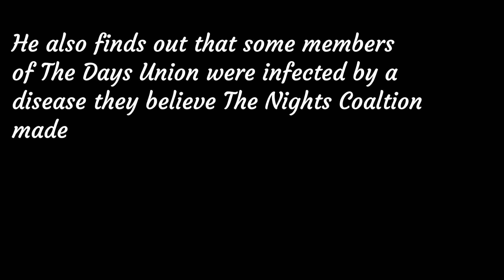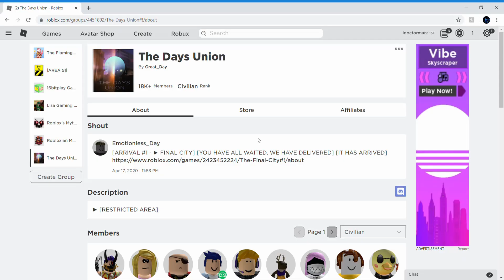Story behind The Days Union and an investigation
The Days Union is a group of myths related to The Night Coalition and The Republic of Aurora, lead by Great_Day and founded by The_Found3r. Every myth in The Days Union has "_Day" at the end of their name, with a word that is typically a personality trait or adjective being beforehand.